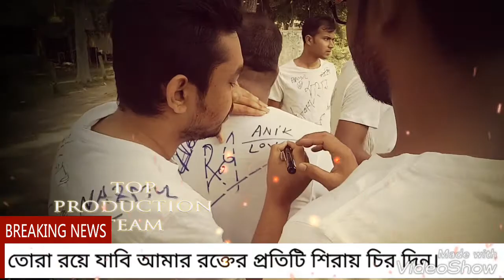সরকারি সা'দত কলেজ ২০১৭ সালের শিক্ষাথীদের বিদায় মুহূর্তে /Govt Saadat College Regday 2017 Year 🤪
সরকারি সা'দত কলেজ, Political science Diparment 🤪